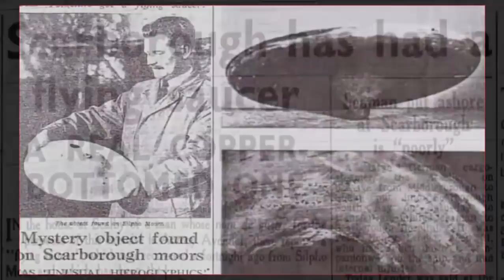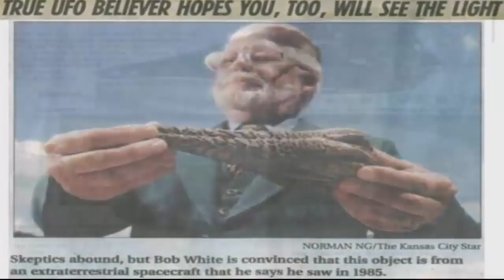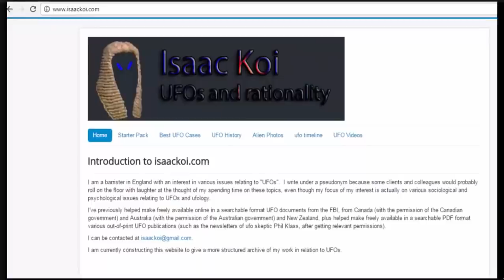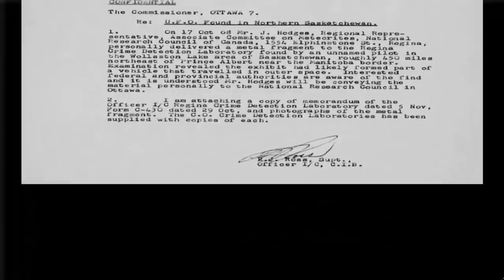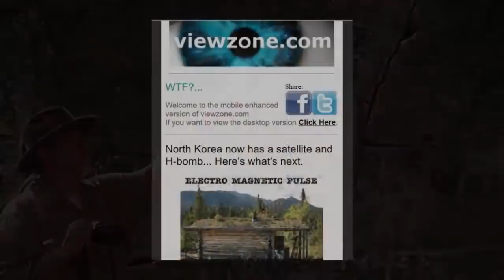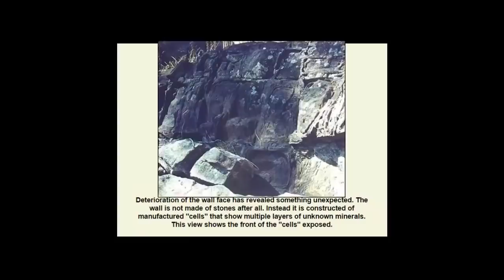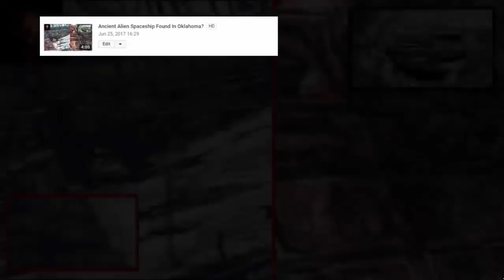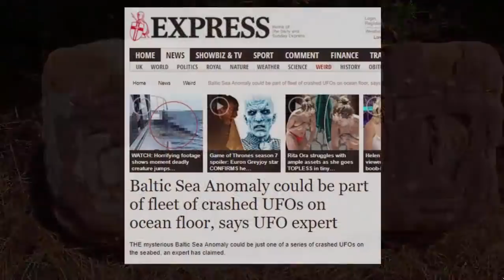Ancient Spacecraft Fragments Found Worldwide? 🚀